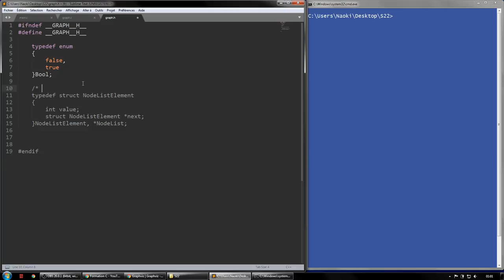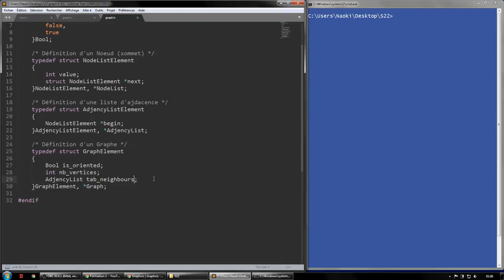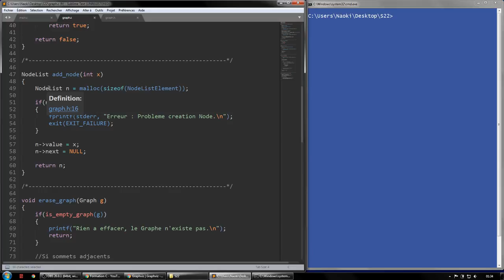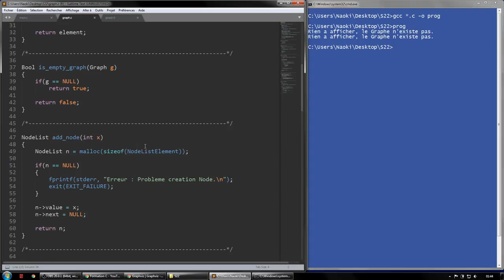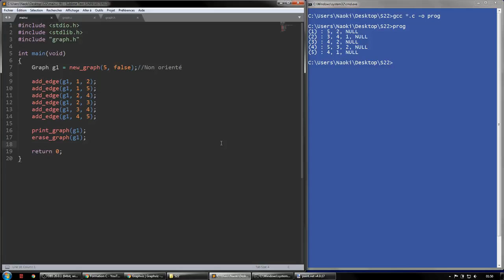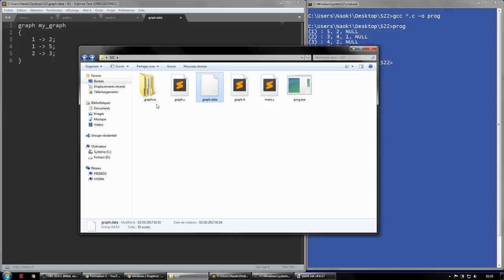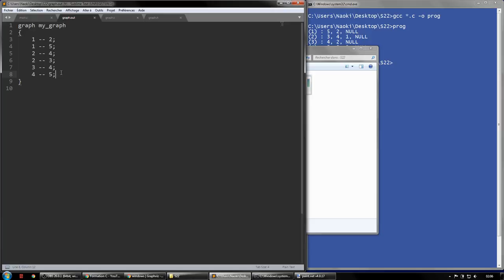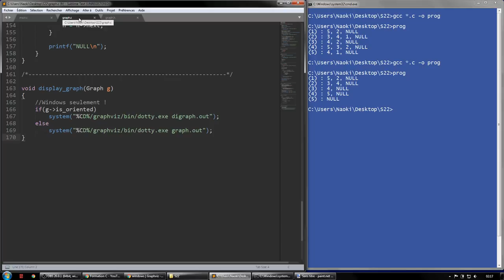Langage C #22 - graphes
C'est la dernière structure de données que je tenais à vous présenter dans cette formation : les Graphes. On y découvre leur utilité et usage ainsi qu'une implémentation accessible à tous, de quoi faire la transition avec la partie 2D de la prochaine séance !